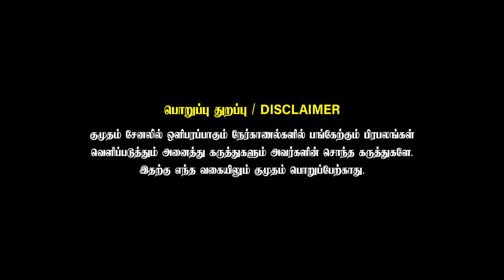Cream Bun-க்கு இவ்வளவு வரியா? மத்திய அரசை கடுமையாக விமர்சித்த முதலமைச்சர்!